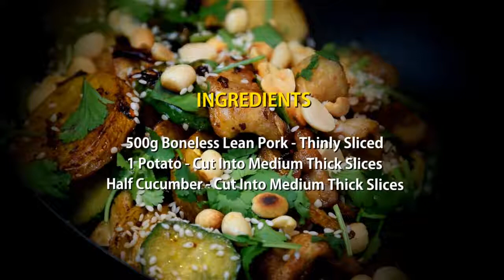Chinese Spicy Pork Dry Hot Pot (Asian Style Cooking Recipe)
Ingredients:
500g Boneless Lean Pork - Thinly Sliced
1 Potato - Cut Into Medium Thick Slices
Half Cucumber - Cut Into Medium Thick Slices
Small Bunch Coriander - Roughly Chopped
2 Dried Red Chillies - Roughly Chopped
1 Spring Onion - Roughly Chopped
10g Ginger - Thinly Sliced
3 Cloves Garlic -  Thinly Sliced
1 Egg White
2 Tbsp Sichuan Spicy Paste/Sauce
1 Tbsp Light Soy Sauce
1 Tsp White Sugar
1 Tbsp Cooking Wine
1 Tbsp Roasted Peanuts
1 Tsp Sesame Seeds

Method:
 1. Place the pork slices in a bowl, add cooking wine and egg white, mix well
 2. Heat half a litre oil in the wok, place potato in the wok and deep fry until golden, remove from oil
 3. Place the pork in the hot oil, deep fry until light brown then remove from the oil. Discard most of the oil but reserve small amount in the wok
 4. Place the spring onion, ginger, garlic and chillies, stir-fry for a minute
 5. Add the Sichuan spicy sauce and stir-fry for a minute
 6. Add the potato, cucumber and pork, stir and stir-fry for a minute
 7. Add the soy sauce, sugar, pinch of salt and stir-fry for a minute
 8. Transfer into a deep dish, scatter with peanuts, sesame seeds and coriander, serve hot